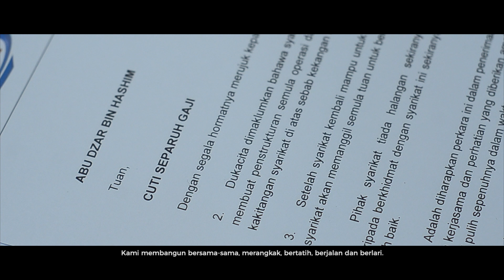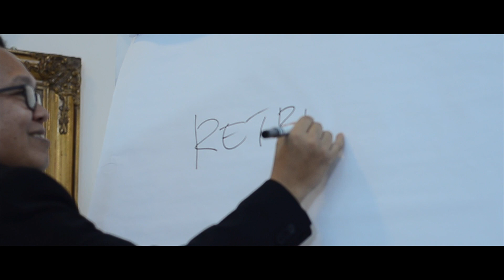LANGKAH KEHIDUPAN - EXACT (Official Music Video)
LANGKAH KEHIDUPAN
EXACT
(VERSI PENUH)

Lirik : Mohd Fazli Abdul Manaf
Penerbit : Mohd Fazli Abdul Manaf
Jururakam : Amin Nordin
Mixing & Mastering : Amin Nordin
Susunan Vokal : Amin Nordin
Studio Rakaman : Tarbiah Sentap Records

Pengarahan & Sinematografi :
Fauzi Pilus
Opposite Image - Oi Motion

Jurukamera :
Fauzi Pilus | ayu aLLe

Lokasi Penggambaran :
Agrotek Garden Resort, Hulu Langat
Jeram Tinggi, Sungai Semungkis, Hulu Langat